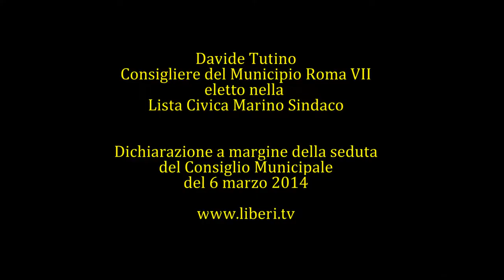Dichiarazione di Davide Tutino a margine della Seduta del Consiglio Municipale Roma VII del 6/03/14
Dichiarazione di Davide Tutino - Consigliere Lista Civica Marino Sindaco, a margine della Seduta del Consiglio Municipale Roma VII del 6/03/14

Comunicato Stampa di Davide Tutino:

GRANDI INTESE PD-FORZA ITALIA CONTRO I LAVORATORI E CONTRO LE DONNE.

6 MARZO 2014. ROMA, MUNICIPIO 7.

Nella seduta odierna del Consiglio del Municipio, 9 consiglieri del PD su 11 hanno votato con Forza Italia per bocciare una mozione che richiedeva alla Asl di fornire alle lavoratrici ed ai lavoratori dei nidi e delle scuole dell'Infanzia una informativa completa e conforme alla legge sui rischi connessi alle vaccinazioni.

Tali lavoratrici e lavoratori erano stati infatti messi in allarme da una informativa risalente allo scorso Dicembre, in base alla quale essi sembravano essere obbligati a sottoporsi a diverse vaccinazioni. La mozione ribadiva che la Legge non prevede alcun obbligo, e richiedeva che tutti i lavoratori fossero informati di ciò, per salvaguardarne l'integrità ed inviolabilità fisica ed il diritto ad una informazione sanitaria completa.

I nove consiglieri, pur di fare uno sgambetto alla maggioranza di cui fanno parte, e senza assumersi la responsabilità di interventi o di dichiarazioni di voto in merito, hanno votato con Forza Italia contro i diritti delle lavoratrici e dei lavoratori.

Pur di punire i proponenti, essi hanno votato contro le donne alle quali era dedicata la seduta, ultima prima dell'8 Marzo, donne che costituiscono la quasi totalità dei lavoratori del settore. Va rilevato che tra i 9 consiglieri del PD, ovvero Cinzia Lancia, Toni Anto
nello Ciancio, Valeria Vitrotti, Fabio Belisario, Stella Caccamo, Christian Lelli, Franco Gugliotta, Rocco Stelitano, Ascenzo Villa, spiccano i nomi del presidente della commissione scuola, Antonello Ciancio, che dovrebbe tutelare i diritti dei lavoratori della scuola, ed il capogruppo Franco Gugliotta, che pur essendo dipendente ASL non ha ritenuto opportuno astenersi dal voto o richiedere una corretta applicazione del consenso informato in materia di informative sanitarie.

Va rilevato che 2 consiglieri del PD, ovvero Eva Carrus e Marco Poli non si sono prestati a questo gioco teso a minare la maggioranza.

Da oramai due sedute il consigliere Davide Tutino, estensore della mozione, dichiara in Consiglio che non si unirà a questa strategia antipolitica e ricattatoria, consistente nel colpire gli alleati in aula per poi trattare e spartire posti nel segreto dei corridoi. Oggi, per punire chi, a partirte dalla Lista Civica Marino e da Sel, rifiuta queste trattative spartitocratiche, si colpiscono e si attaccano i lavoratori e le donne, osservando la perversa logica del "punirne mille per educarne uno".

A favore della mozione hanno votato, riconoscendo che essa non chiedeva altro che il rispetto della legge e dei diritti, la Lista Civica Marino, Sinistra Ecologia e Libertà, i consiglieri PD Eva Carrus e Marco Poli, Movimento 5 Stelle e Fratelli D'Italia.